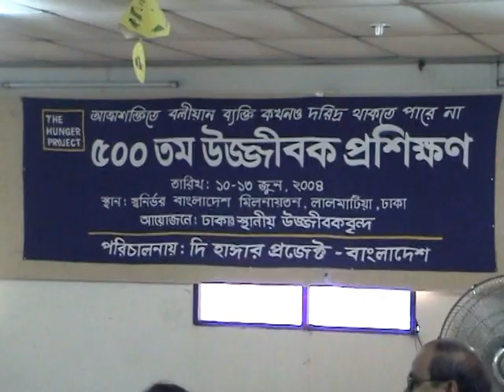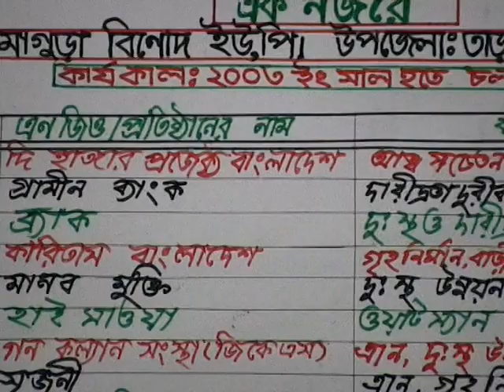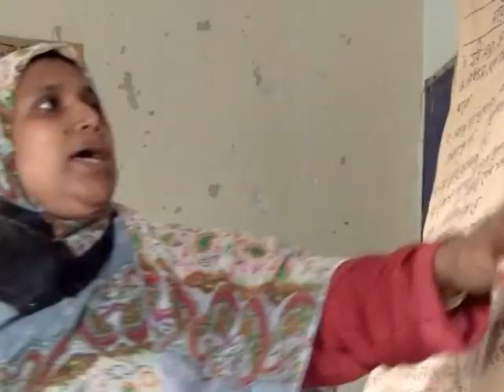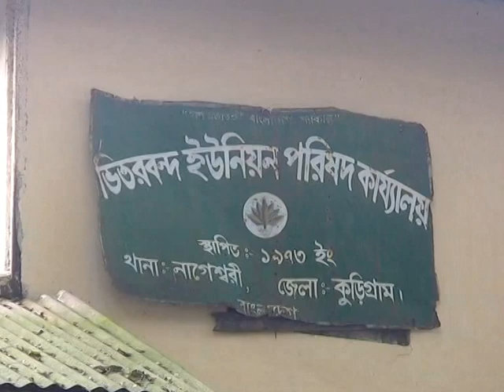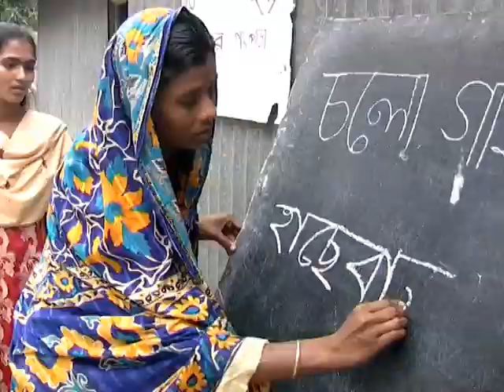Strategy of THPBD